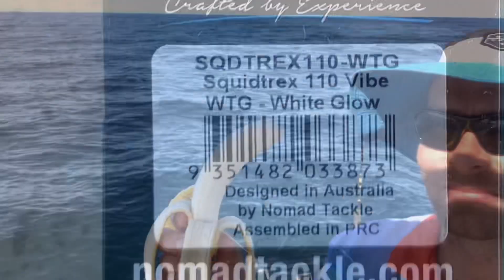Big Dhufish Lure test & review